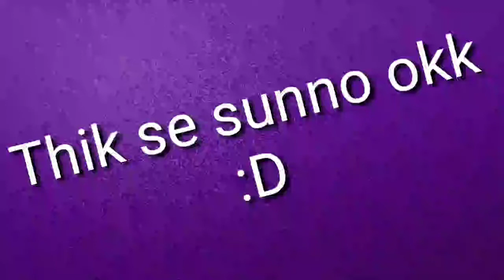Ranking All Ash's Dragon Type Pokemon [In Hindi]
Insta  Username

◽Anime - Pokemon
◽Editer- PokeVex
◽Voice- PokeVex
◽Script- PokeVex